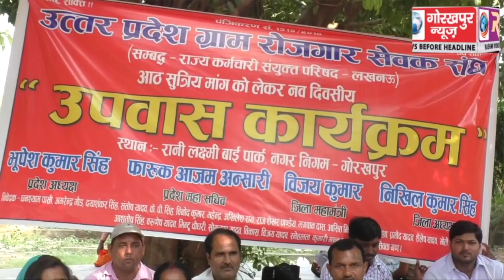विभिन्न मांगों को लेकर उत्तर प्रदेश ग्राम रोजगार सेवक संघ ने नौ दिवसीय उपवास रखकर शुरू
विभिन्न मांगों को लेकर उत्तर प्रदेश ग्राम रोजगार सेवक संघ ने नौ दिवसीय उपवास रखकर शुरू किया विरोध